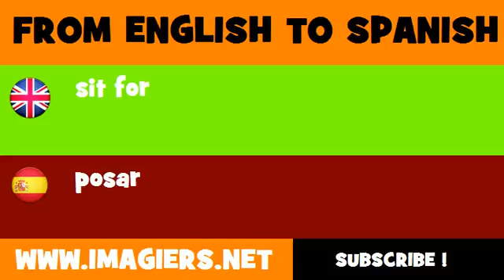FROM ENGLISH TO SPANISH = sit for